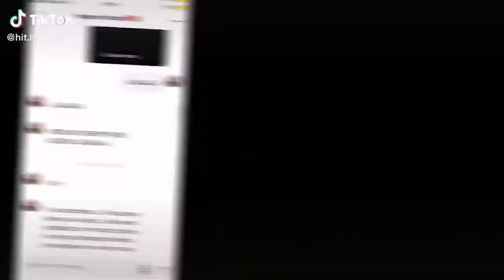｢ GCMV 」 Gacha Movie #3540